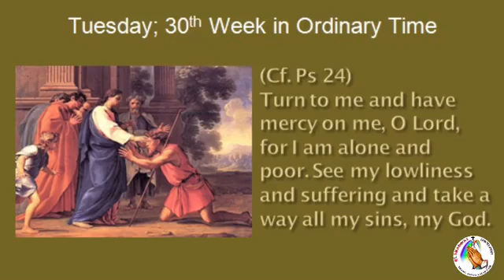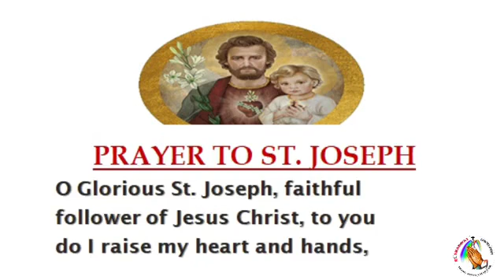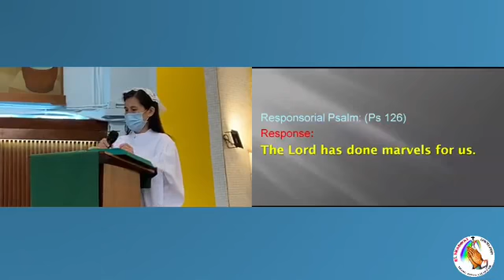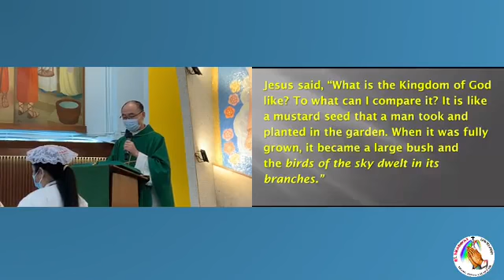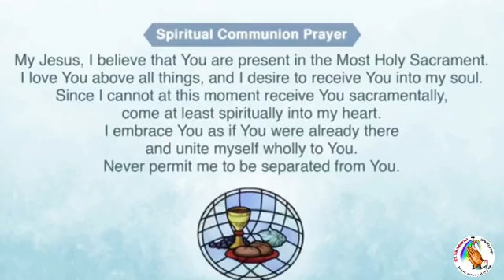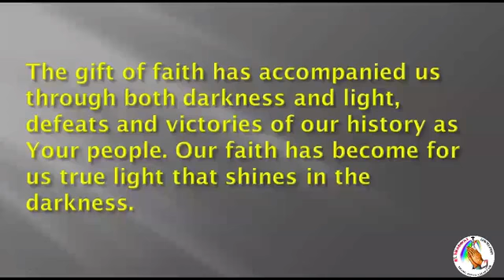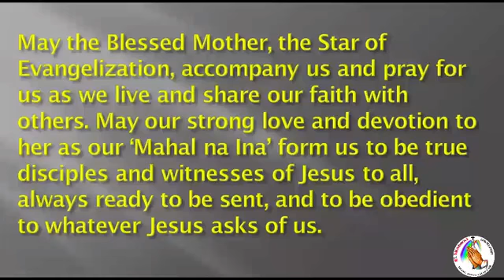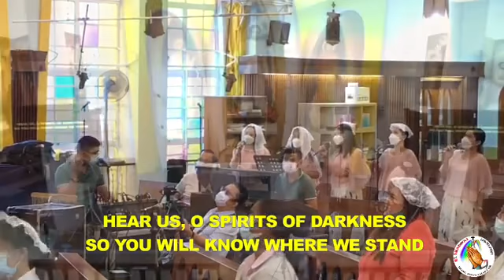October 26,2021 Eucharistic Celebration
Tuesday Eucharistic Celebration
30th Week in Ordinary Time
First Reading: Romans 8:18-25
Responsorial: Psalms Ps 126
The Lord has done marvels for us.
Gospel: Luke 13:18-21
Mass Presider: Fr.Paul Chen